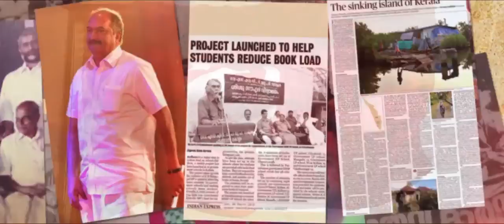K N Balagopal